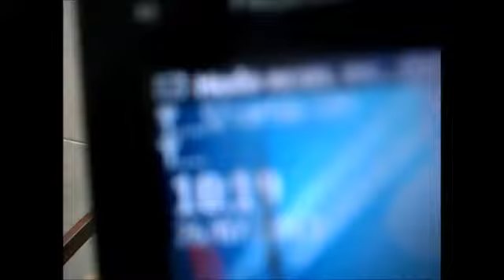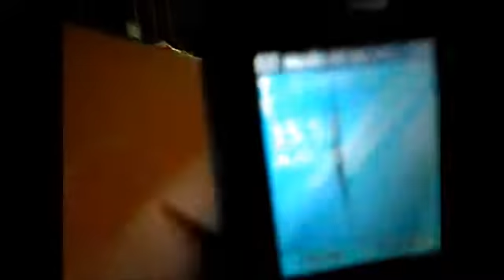RODAPÉ NO TETO REJUNTAR SEM MANCHAR AZULEJO.281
COR CLARA P/ ENCHER ESCURA APÓS.